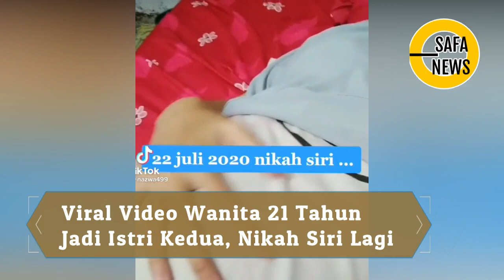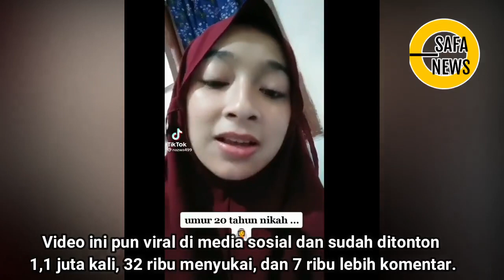VIRAL WANITA MUDA RELA NIKAH SIRI JADI ISTRI KEDUA DEMI LUNASI HUTANG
Kisah pengakuan menjadi istri kedua itu dibagikan oleh pemilik akun TikTok @najwa499. Namun, menjadi istri kedua tak bertahan lama. Ia diceraikan oleh suaminya.

"I m single mom. Jangan salahkan saya ini bukan mau saya, tapi keadaan," jelas Nazwa pada caption videnya dikutip VIVA, Kamis (1/7). Nazwa kemudian bercerita dalam video tersebut. Dalam rekaman video yang ia unggah menampilkan dirinya sedang berbaring di tempat tidur sambil mengelus-elus perutnya yang buncit. Terlihat juga raut wajahnya yang sedih.

Di dalam video tersebut diceritakan pada 22 Juli 2020, ia menikah siri. Ia menikah pada usia 21 tahun dan menjadi istri kedua. Ia memilih menikah siri karena terlilit utang ratusan juta untuk pengobatan orang tuanya.

"Karena utang orang tua saya yang sakit dan kelilit utang untuk pengobatan dan saya kepaksa nikah siri untuk melunasi, daripada saya digauli tanpa status, saya nikah siri," jelasnya.

Lalu ia menjalani kehidupan normal dengan suaminya. Pada bulan Oktober 2020, ia dinyatakan postif hamil. Namun, memasuki usia kandungan 4 bulan, tepatnya bulan Januari 2021, ia diceraikan oleh suaminya. "Ia menceraikan saya secara lisan," jelasnya lagi. Karena nikah siri, ia tak punya hak apapun dan ia harus membesarkan bayi yang ada dalam kandunganya tanpa pendamping.

Unggahan video ini mengundang simpati netizen meskipun ada juga yang mempertanyakan kebenaran kisah jadi istri kedua ini.